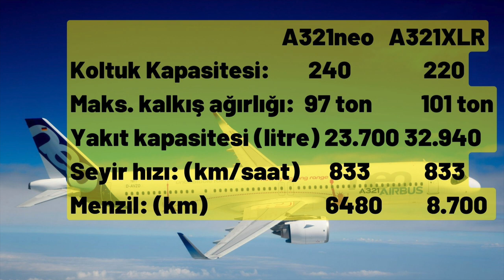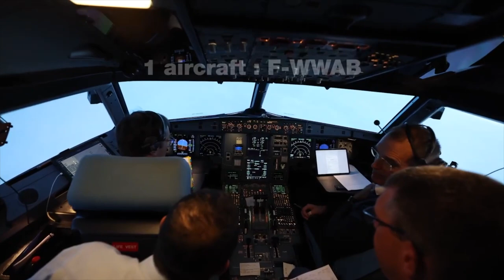Airbus A321XLR ile uzun menzilde uçacak... İşte satış rekoru kıran uçak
Airbus'ın son dönemde en çok satan yolcu uçaklarından biri de A321XLR. Tek koridorlu, havada 8-9 saat kalabilecek bu uçak, Boeing 757'nin rakibi olacak. Ülkemizde A321neo serisinin en önemli kullanıcılarından biri de Pegasus. Şirket, 100'üncü uçağını, Cumhuriyetimizin 100'üncü yılında teslim aldı. Kuyruğunda Atatürk silüeti ve imzası yer alıyor. Tolga Özbek anlatıyor.  Kanalımıza destek vermek için
Videomuzun müziği, değerli takipçimiz Selçuk Çelebi tarafından hazırlandı:
Kanalı  @Ambient Music Selcuk Celebi   Eserlerine ulaşmak için: